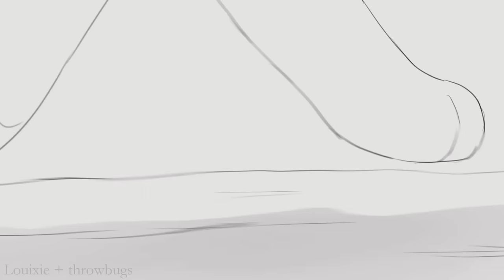Magpiewing - Animated voice claim collab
IT'S HEREEE oh my goodness I'm so happy and excited and proud to get to share this project!
As many might know; getting to see and animate my characters with their own voices is one of my absolute favourite things of all and so being given this chance by these generous and skilled artist to help me make this is a dream come true ;_;

I can't express enough how thankful I am to have these lovely artist friends who've taken their time to help me make a project I'd never be able to do on my own, and getting to see Magpiewing come to life in so many cool and unique styles is such an indescribable feeling of pure joy! Please go check out all these wonderful animators below!! Thank you guys for letting me create such passion projects ♡

In order of appearance:

Mine (ft my Magpiewing + Crowsong!)

@MuneAJ  (ft her Magla!)

@crackermack2085 (ft my Avianstrike + his background characters!)

@Punkbitch101  (ft her Cootcry!)

@Turrkoise (ft her Ebonyeclipse)

• Audio : Sophie from Howl's moving castle
+ bonus swedish clip of young Merida from Brave!

• This project was opened in my once public discord server almost 1.5 years ago, it was fully optional to join and I hope people don't think it was anything forced ^^

My characters are not permitted to be used in roleplay/be reposted/copied/traced etc etc. Giftart is always accepted tysm!